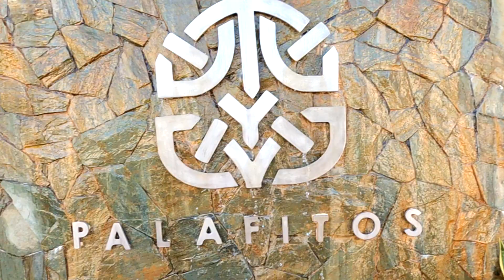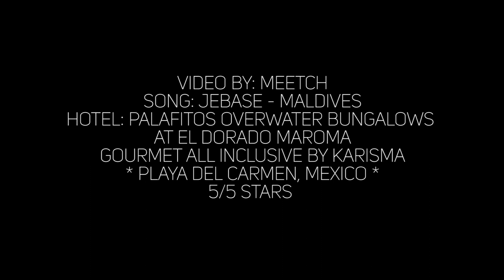Hidden MALDIVES Resort in NORTH AMERICA?!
I found this hotel and when I noticed the location I booked it immediately and a week later I'm there filming. This was the only hotel I have found so close to the USA that is styled like this. Resorts with the overwater bungalows are very popular in the Maldives, Bali and Bora Bora so I was more than excited to take such a short flight to a vacation like this! Enjoy these vibes because they were some of the best I've ever felt!

I'm looking for ANYONE'S original content to put together a bundle of beautiful travel videos! Please make sure you have filmed these and they belong to you. Let's collaborate!